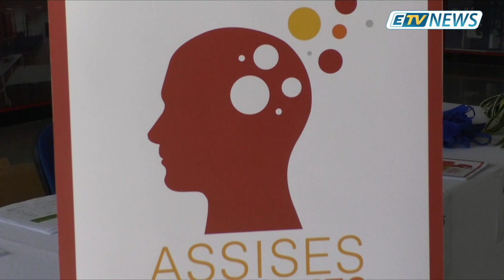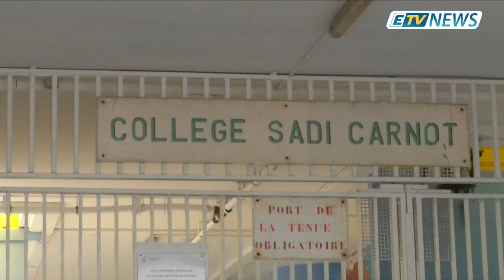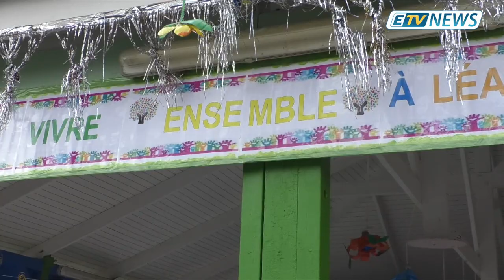JT ETV NEWS du 21 Février 2019